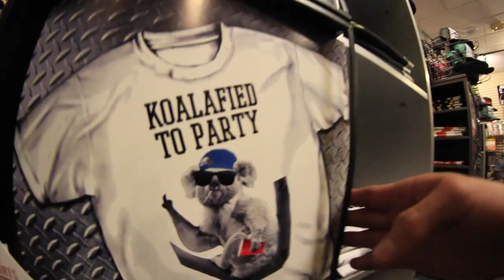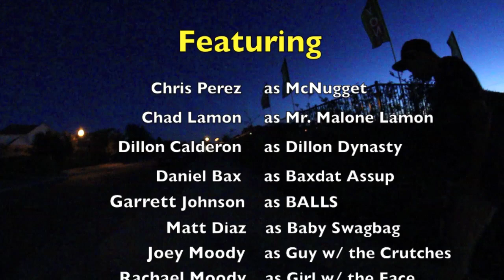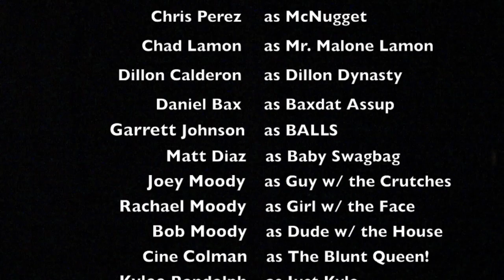"Skate With Friends" - Mall Park Destruction! (Ep. 5)